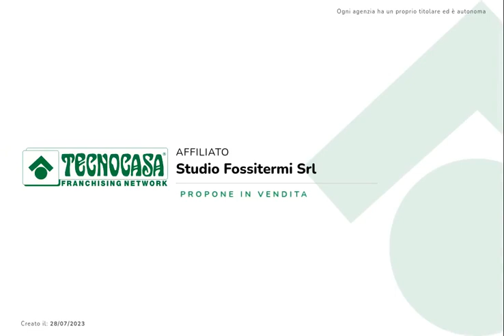Villa singola in vendita